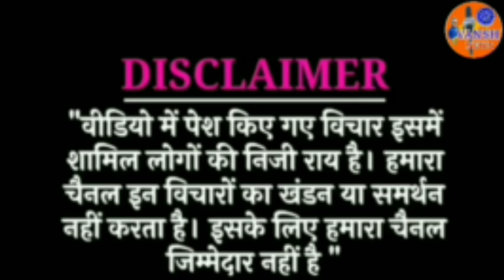नागपूर-देवेंद्र फडणवीसांचे अर्ज दाखल करण्यापुर्वी शक्तीप्रदर्शन,गडकरी,कवाडे,बावनकुळे सुलेखा उपस्थित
zimaa2​ marathi full movie
वाईट​ _रोज_मुवी
12th_fail_full_movie​ _n_hindi
Top 10 Creators Of YouTube India 2021 || India ke 10 Sabse Bade Youtube Creators || Top 10 Youtubers || Who is no.01 YouTube Creator in India 2021 According To YouTube India || Youtube India's Top 10 Creators 2021 || YouTube India Ke 10 Sabse Bade Creators || Top 10 Youtubers in India 2021 || Carryminati, Total Gaming, Techno Gamerz, Jkk entertainment, Ashish Chanchlani, Round to Hell, Technical Guruji, Desi Gamers.
carryminati
ajay nagar
top asian youtubers
top asian youtube channel
top 10 asian youtuber
top 10 youtubers in asia
carryminati vs atta Halilintar live sub count
carryminati new video
most liked indian trailer
fastest video to hit 1million likes
most liked video
who is no.01 YouTuber in Asia
who is no.01 youtuber in India
amit bhadana
asish chanchlani
bb ki vines
bhuvan bam
technicalguruji
sandeep maheshwari
fastest growing youtube channel
fastest growing youtube channels
fastest growing youtube channels 2020
fastest growing youtuber
fastest growing youtubers
fastest growing youtubers 2020
top 10 fastest growing youtube channels
top 20 fastest growing youtubers
fastest growing channels
fastest growing channel on youtube
fastest growing channel 2020
fastest growing
youtubers
sub count
2020
bar chart race
youtube channels
channels
top 10 fastest growing gaming channels in india
top 5 fastest growing gaming channels in india
top 10 fastest growing gaming channels
top 10 gamers in india
top 10 gamers in the world
how to grow gaming channel
fastest growing gaming channels